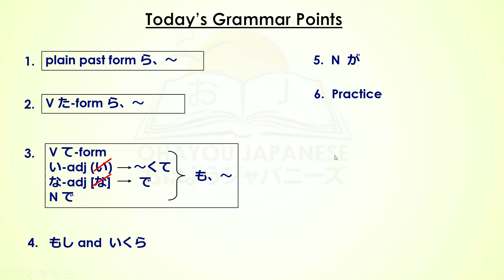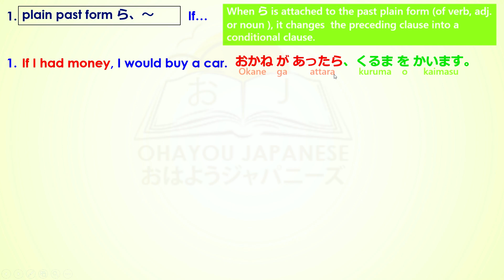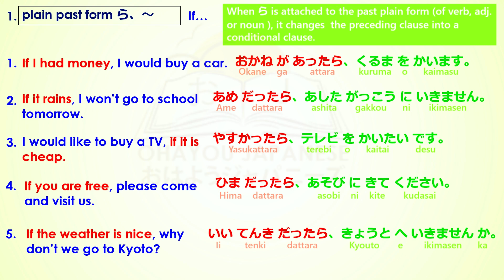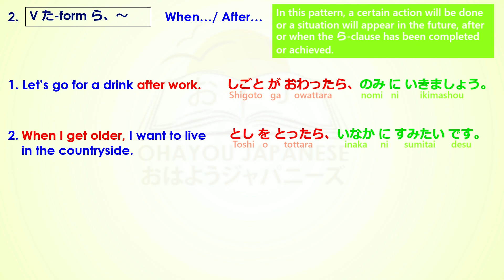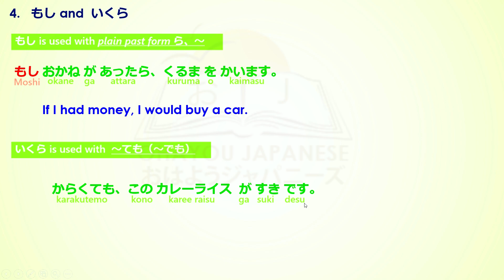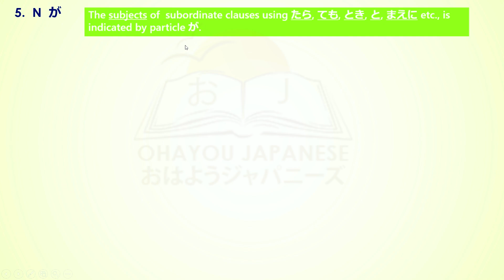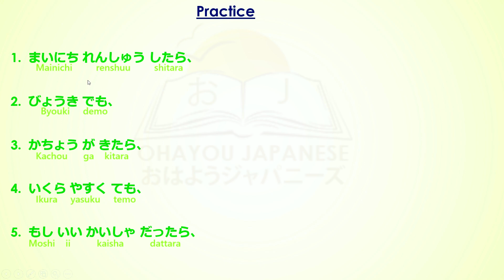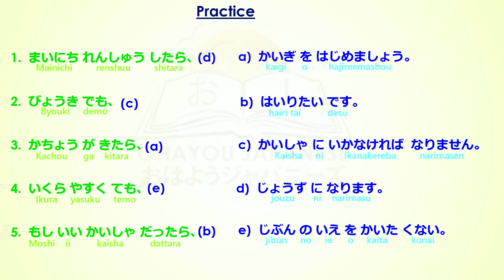Minna no Nihongo Grammar lesson-25 | N5 nihongo Lesson-25| conditional tense